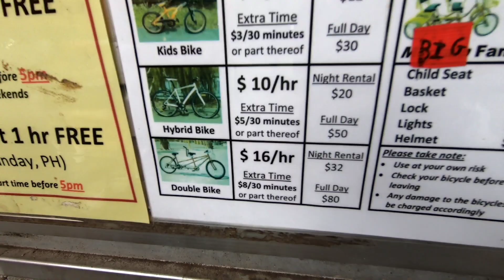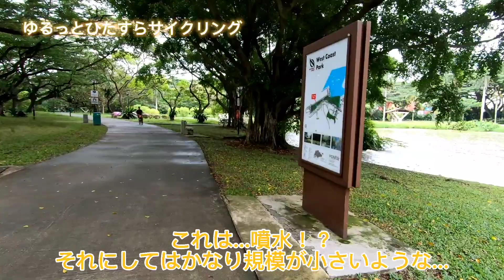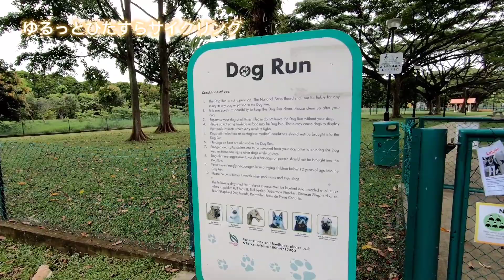‹シンガポール›ぐるっとサイクリング！ウエストコーストパークで自然の中を駆け抜ける！～前編～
シンガポールにある豊かな自然、今回は西にあるウエストコーストパーク（West Coast Park）に行ってきました！

0:00 オープニング
1:32 サイクリング開始
6:59 西のほうへ方向転換
13:30 次回予告

あまりにも広いので、今回は自転車を借りてサイクリング。
ところどころぶれていますが、自転車の揺れによるものです。